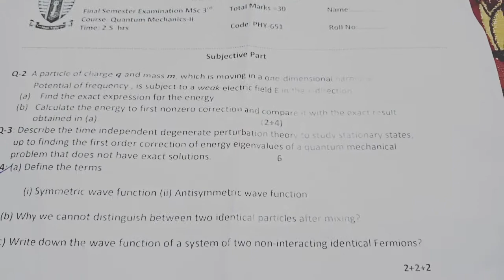Annual paper of quantum mechanics GC Faisalabad